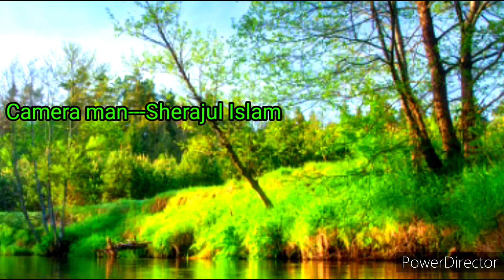Boro Loker Beti Lo Lamba Lamba Chul | Genda Phool | Ratan Kahar | Anowar Song | New 2022 Full HD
I made the song as my own ,if something goes wrong, I am sorry as a child . I know you support a lot so thank you very much . If you like this video, you will like the video. Bangla songs, Assamese songs, Hindi songs are uploaded on my channel . Just like today, I will come in front of you every day with new videos

Song Genda phool
Singer Ratan Kahar
Cover by---Anowa Hussain
Lyrics Ratan Kahar